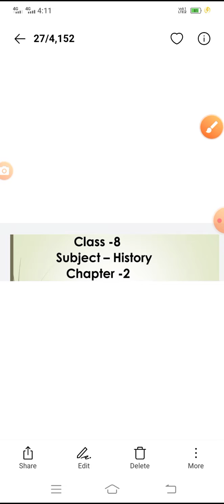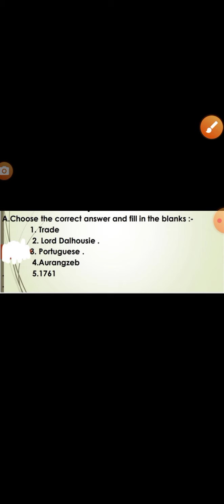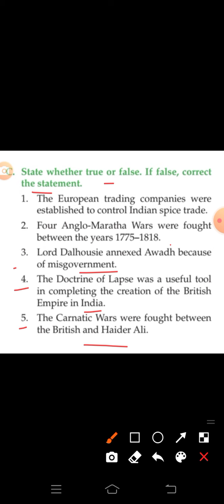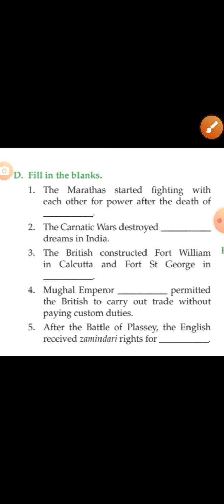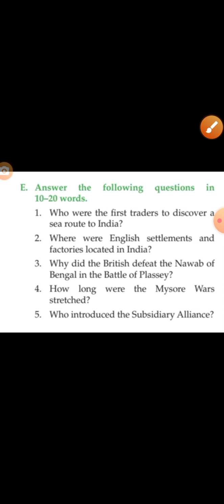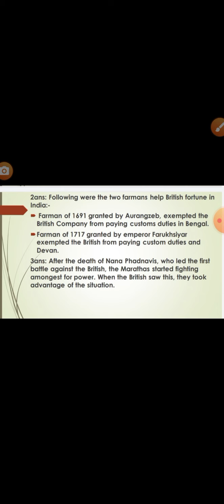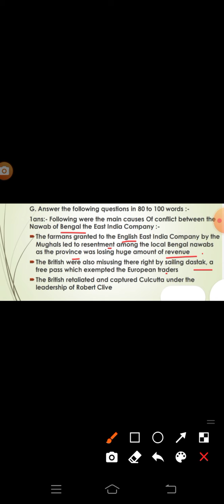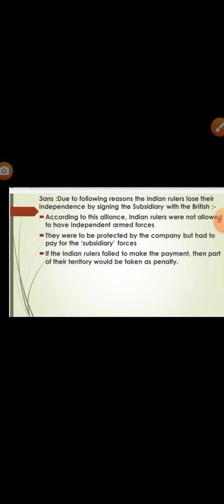class 8th history chapter 2 solutions